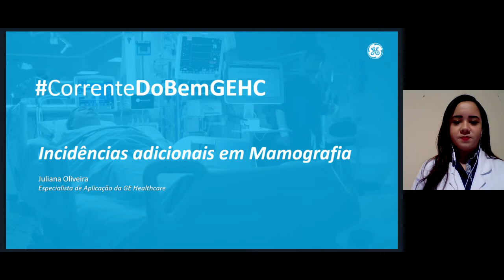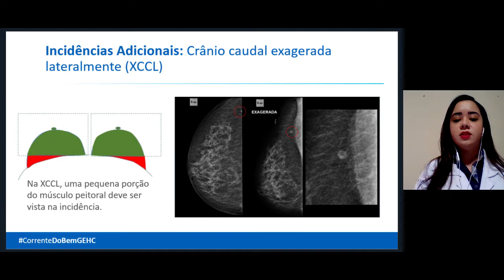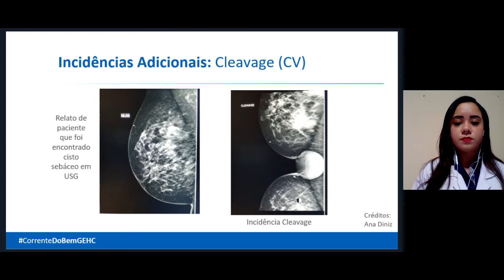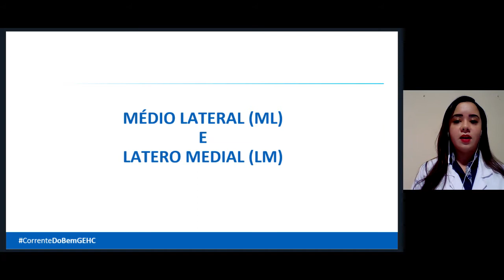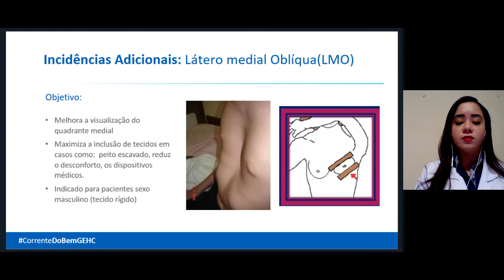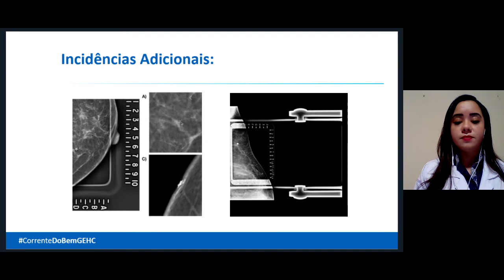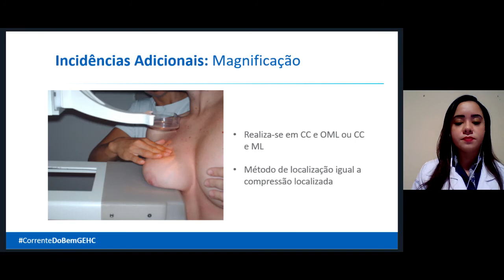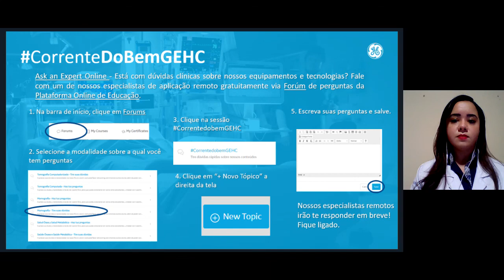Incidências adicionais em Mamografia - Juliana Oliveira | GE Healthcare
Há 100 anos, a GE fornece soluções inovadoras para ajudar o país a vencer seus desafios de infraestrutura e melhorar a vida das pessoas, cuidando da saúde, levando energia às cidades e empresas ou ainda proporcionando segurança nas viagens ao produzir e revisar motores de avião. A GE se orgulha em ser a sua parceira no progresso!